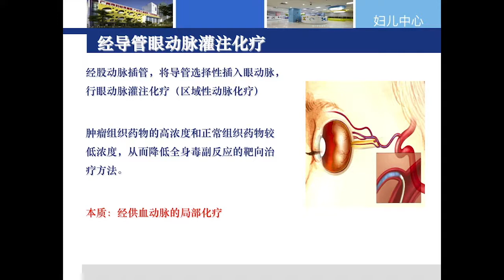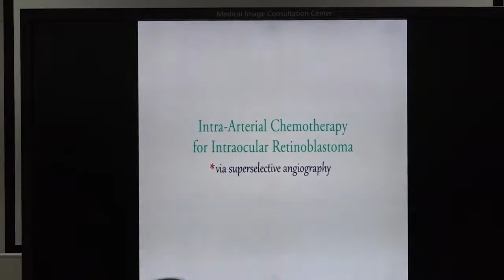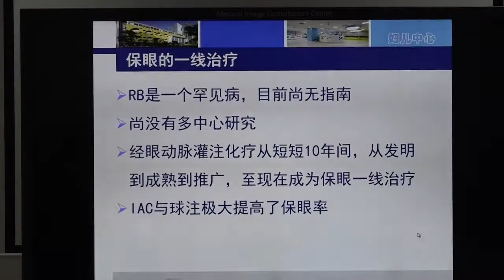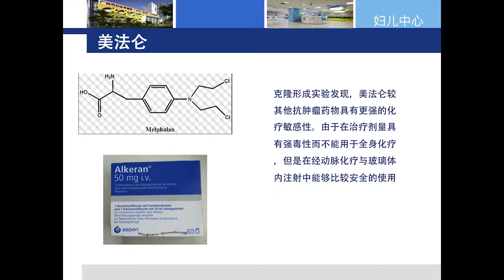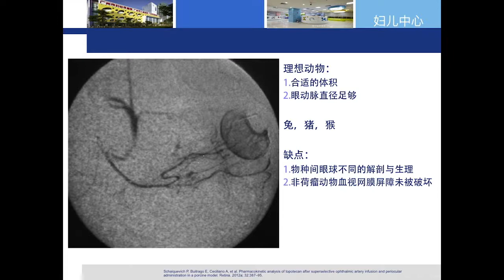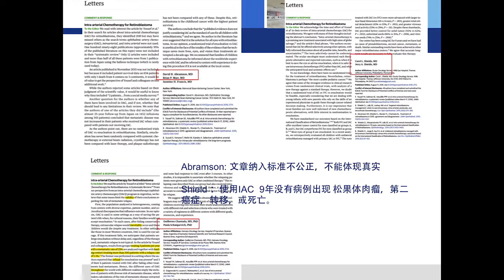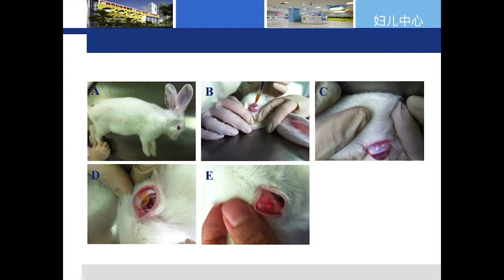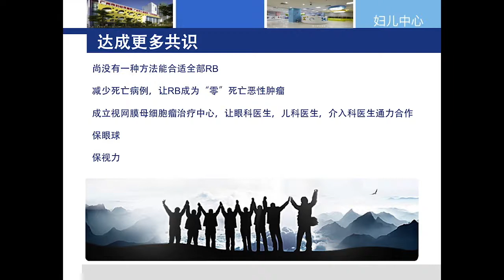Retinoblastoma: Dos and Donts of Selective Intra-Arterial Chemotherapy Drs Drummond Xia & Jung Zhang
Dr. Drummand Xia describes intra-arterial chemotherapy for retinoblastoma at The Beijing Retinoblastoma Educational Symposium. Organized by Drs. Zhao and Gallie, The purpose of the meeting were to provide instruction to a large group of eye cancer specialists in China. Specialists from all over the world attended, spoke, and shared their expertise. The meeting was funded by the Paul Finger Fund for International Retinoblastoma Outreach at Princess Margaret Comprehensive Cancer Center in Toronto, Ontario, Canada, and The Eye Cancer Foundation